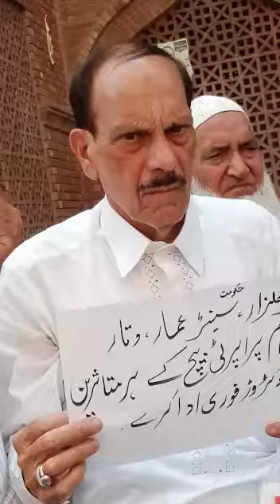PAK ARAB HOUSING SOCIETY FRAUD AT LHR , WALK GASS FRAUD , IVY FASHION FRAUD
FRAUD BY SENATORS MR WAQAR , AMMAR, SIYAM SIRHAM